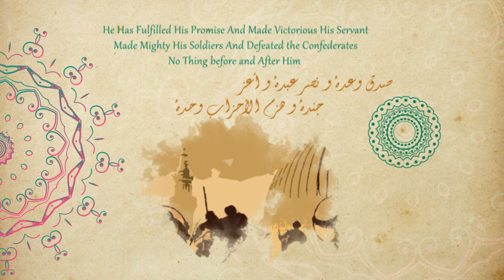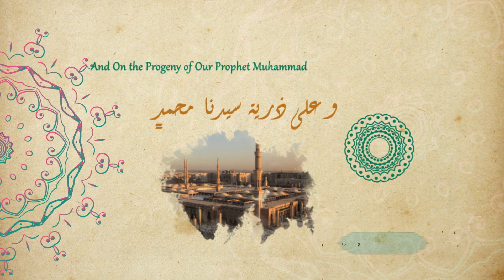تكبيرات العيد (نغمات) / عبدالرحمن مهدى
يمكنك تحميل نغمة تكبيرات العيد   كنغمة متصل علي جوالك

لعملاء خدمة صدى شبكة  stc  ارسل  1172980 الى الرقم 1616
لعملاء خدمة سمعهم شبكة  zain  ارسل 194826 الى 1718
لعملاء خدمة رنان شبكة Mobily اتصل او ارسل 1211784 الى الرقم 1404